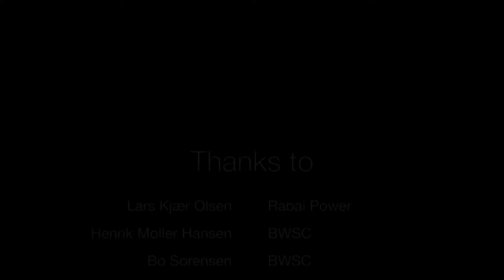Rabai Power Mombasa Kenya by DST JUL WEBSITE 2017